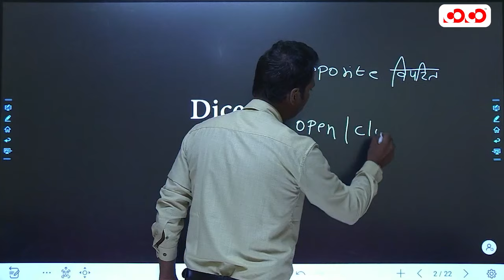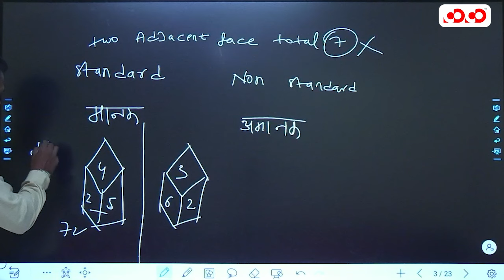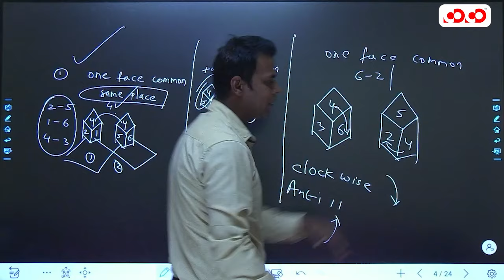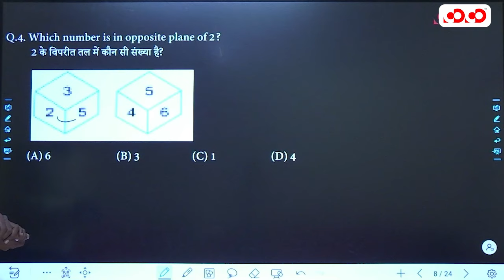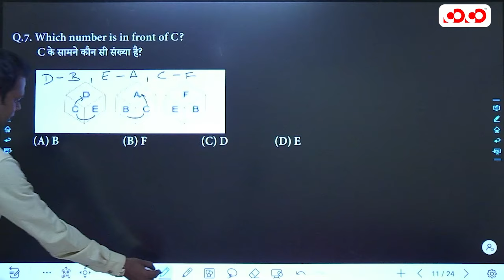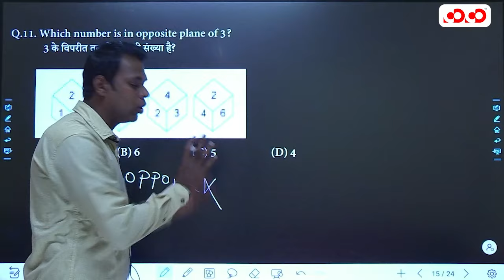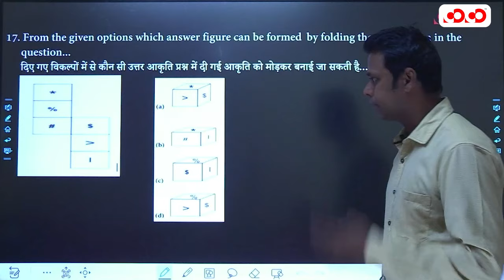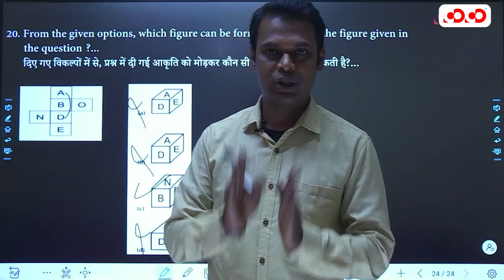Dice | पासा | Reasoning | Lec- 5 | (Top) MCQ Series | David Sir